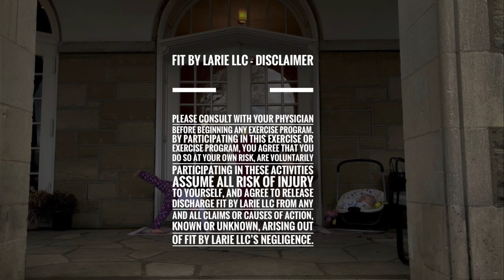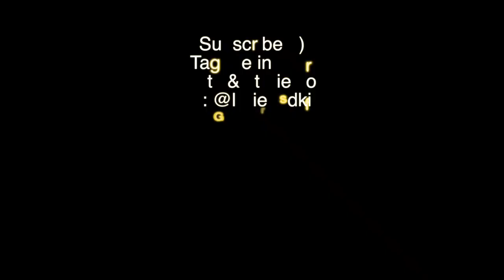One Hour Bodyweight Bootcamp Workout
Replica Lulul Align Pants CHEAP

Replica Lulu Align Joggers CHEAP

The GOAT of pre-workouts
Amino Energy in Grape
Amino Energy in Watermelon

Yoga Mat (similar)

You will need a mat and an optional bench. If you don't have a bench, grab a sturdy chair, and if you don't have that Ill be giving different options throughout class as well. We will be switching from strength exercises to cardio for ONE HOUR! Grab something to hydrate with - this one is challenging

 Modifications and options are given throughout. Let’s get moving 🔥😀